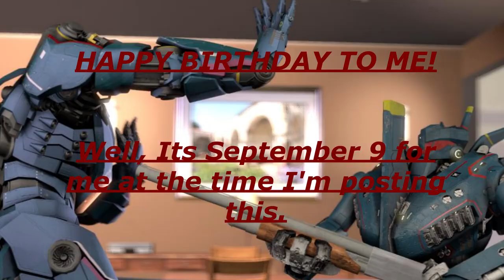(PACIFIC RIM\SFM) Bootleg Romeo Blue.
...Yes.

Happy Birthday to me... Like it matters.